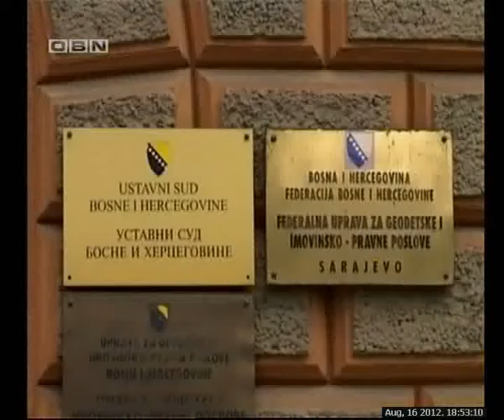OBN Info 16.09.2012.